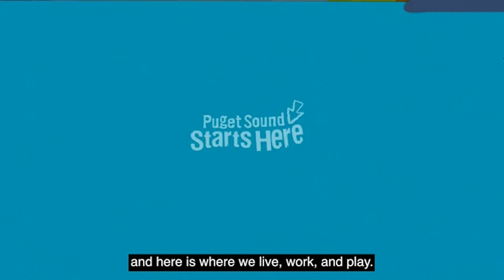Puget Sound Starts with Car Care (English captions)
You can help keep pollution out of our creeks, lakes, rivers and Puget Sound. Our small actions add up to a BIG difference for Puget Sound, the Salish Sea and marine life!

When it rains, pollution from cars wash into storm drains, and then straight into local streams, lakes, rivers, and Puget Sound. Pollutants like oil, car wash soaps and chemicals, and bits of tire dust are bad for water quality and harm people and wildlife, like salmon and orcas, that depend on clean water to survive.